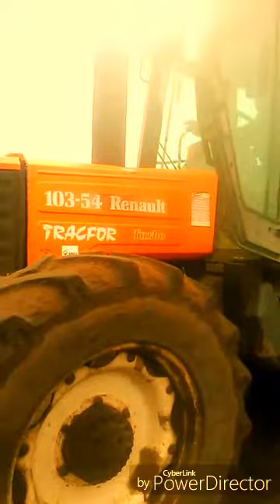Siew 2017. Renualt 103.54. Agregat UP Agro-Masz. Siewnik Nordsten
Siemano,

Witam Cię na moim kanale i zapraszam do oglądania tego filmiku.
Dziś siew przenżyta, żyta, jęczmienia.
W akcji Renault 103.54 oraz Agregat Agro-masz i siewnik Nordsten.
Jeżeli podobał Ci aię ten filmik nie zapomnij o subskrypcji oraz łapki w gòrę !!!